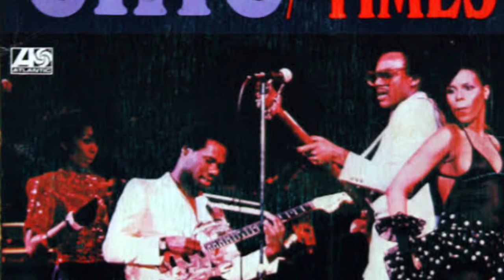Showcase #105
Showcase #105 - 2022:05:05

 1, Poo Bear - Favorite Human
 2, LVNDSCAPE - Because Of You
 3, Bruno Mars, Anderson Paak & Silk Sonic vs. Notorious B.I.G. - Leave The Door Open (SMASHA 'Big Poppa' Edit)
 4, Alison Wonderland - New Day
 5, BB Goat - Bing Bong
 6, Chic - Good Times (Green Lantern vs. Ian Wallace & OP! Remix)
 7, Alok & Alan Walker feat. Kiddo - Headlights
 8,  Avicii feat. Rita Ora - Lonely Together
 9, Dua Lipa - Levitating (Naken Edit)
10.Ne-Yo vs. Camtrao - So Sick (HMC 2021 Blend)
11,FS Green - Livin It Up Riddim
12,Avicii feat. Agnes & Vargas, Lagola - Tough Love
13,Drake feat. Tems - Fountains (ms mavy & a2bsan Remix)
14,Rihanna feat. Drake - Work (Double A 2021 Edit) (Intro)
15,RICHTANNER & Jerry C - On The Floor